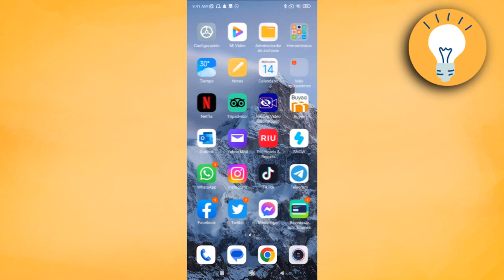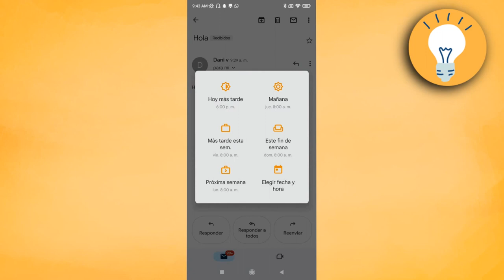Cómo Cancelar El Envío de Correos en Gmail Ya Enviado